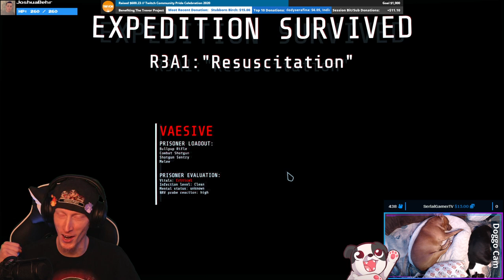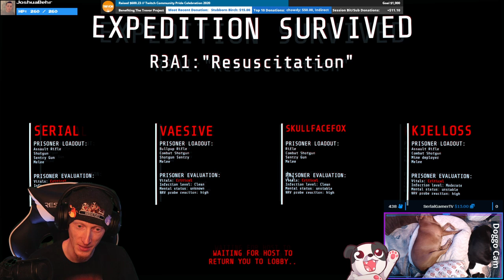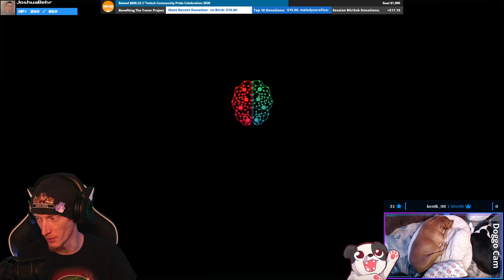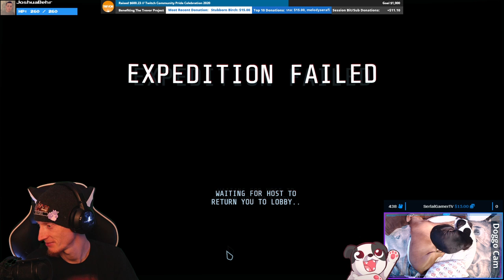TWO SCENARIOS DOWN, WHAAAAA?! | GTFO (Early Access) #2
More GTFO with streamer friends and we managed to complete Resuscitation and Purification!

Follow the others!

Purchase the game while also supporting the channel and Animal Rescues here!